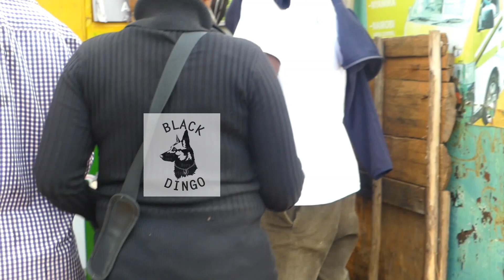GEN ZII Soft girl 😍 got it rough😞 police teargas taste like somthn else